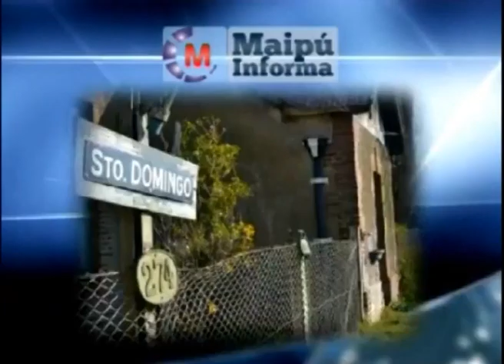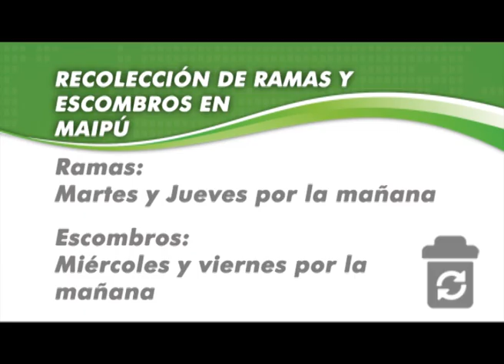Maipu Informa 731